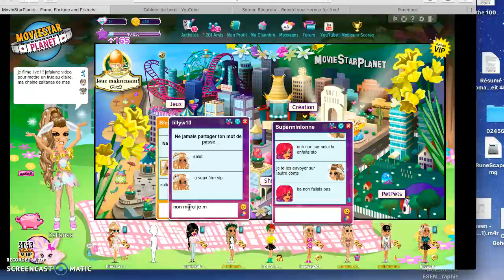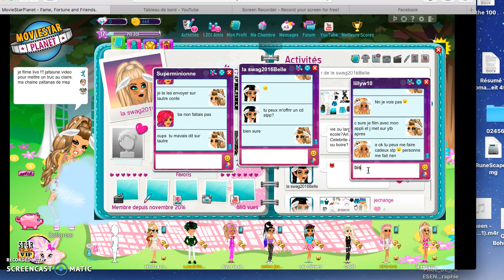Enregistrement #7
msp msp.fr